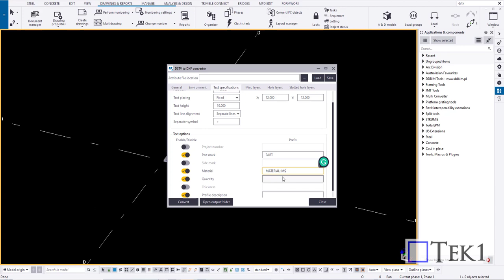Short Information modify Tags in DXF output in Tekla Structures